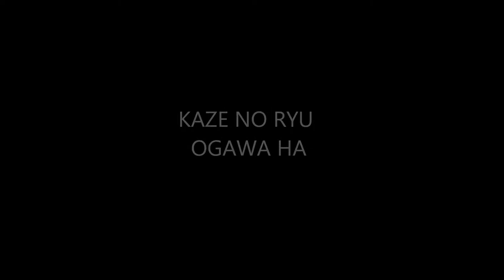Ogawa Ryu - Sumi-e Stone and Orchid - Level IV